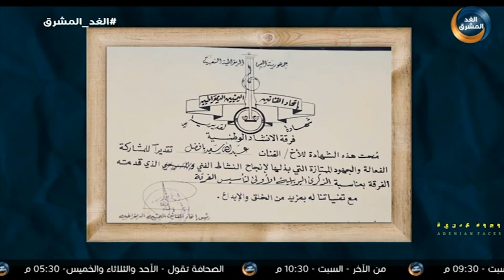وجوه عدنية | الملحن عبدالله بافضل.. تاريخ حافل بالأعمال الفنية.. الحلقة الكاملة (29 أغسطس)